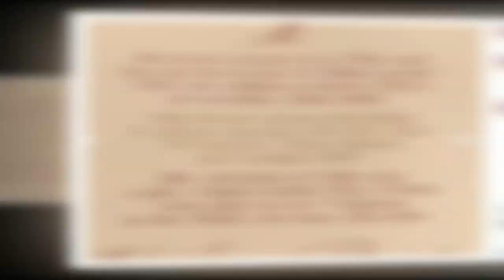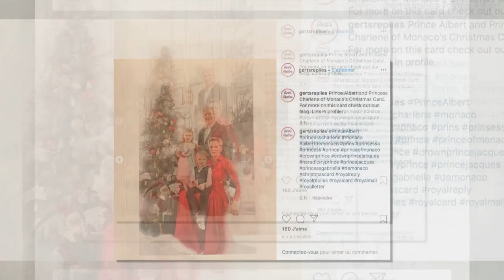Albert et Charlène de Monaco : découvrez leur adorable carte de voeux avec Jacques et Gabriella